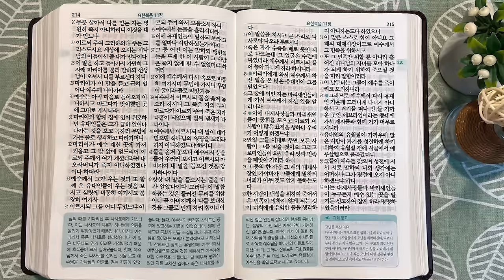10회독 31일 | 누가복음 11~24장, 요한복음 1~11장(통독성경 301~310일) | 성경을 열면 기적이 열립니다 | 통박사 조병호의 역사순 성경통독